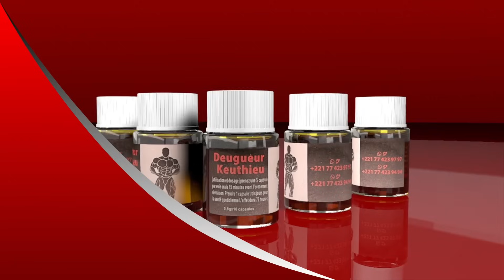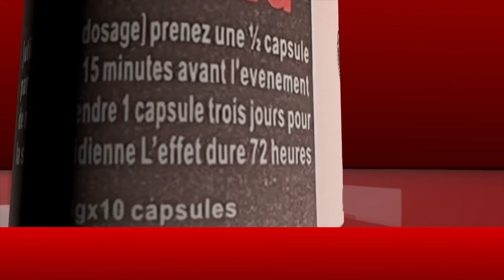Concert de Wally Seck à Rufisque, Ndeye Ndiaye Banaya assure le Show et excite le public avec sa…..